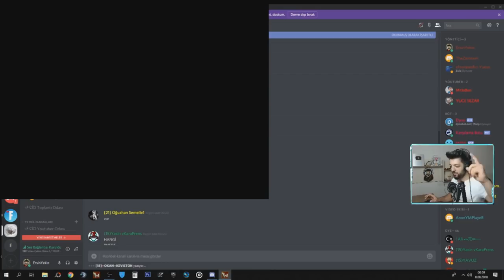KURTSAVAR LARI GEÇ OG Yİ KURTAR !! SADECE O KURTARDI 10000 JP Lİ YARIŞMA